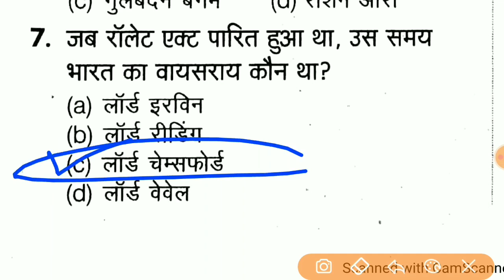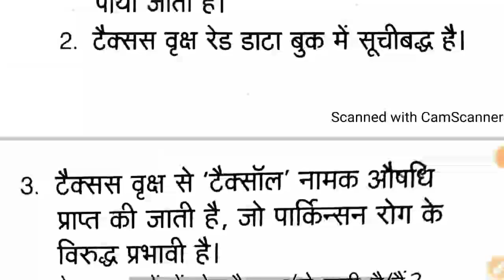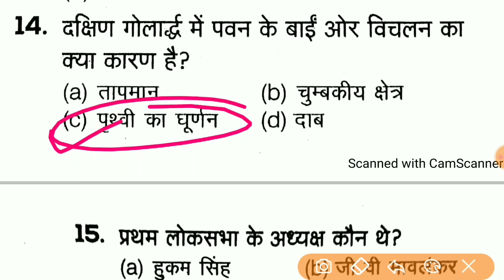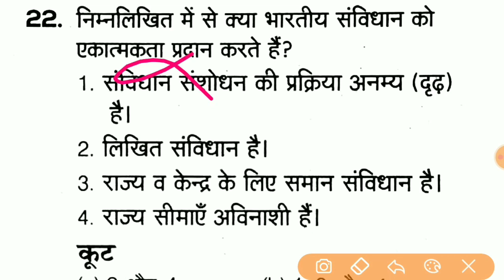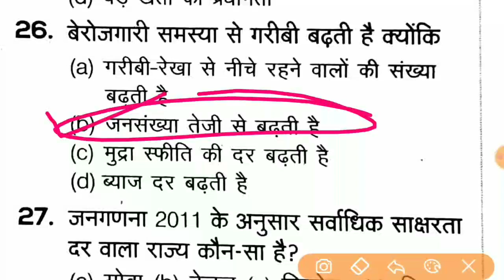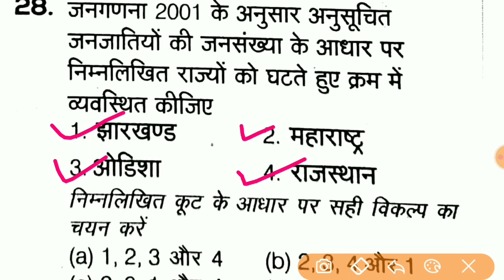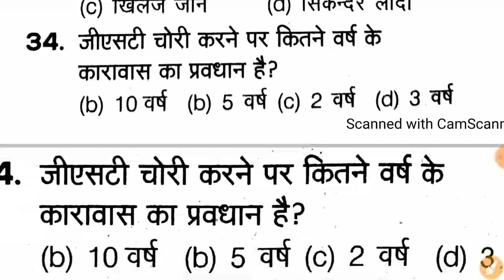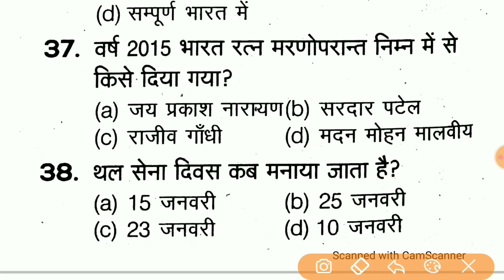Gk का महाधांसू टेस्ट || Up Jail Warder Mock Test || Mock Test For Up Jail Warder, UPSI 2020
इस पाठ्यक्रम में, टॉप एजुकेटर्स यूपी जेल वार्डर के लिए पाठ्यक्रम को कवर करेंगे। उनकी तैयारी के किसी भी चरण में शिक्षार्थियों को पाठ्यक्रम से लाभान्वित किया जाएगा। पाठ्यक्रम में संदेह समाशोधन सत्र के दौरान विषय से संबंधित सभी संदेह स्पष्ट किए जाएंगे। विषय विवरण के साथ कक्षा की तिथियां और समय नीचे दिए गए हैं। पाठ्यक्रम हिंदी में कवर किया जाएगा और नोट्स हिंदी में प्रदान किए जाएंगे।

Download_Pdf_Tele gram_Channel_Link_in_Description